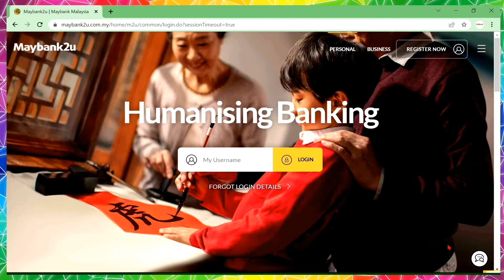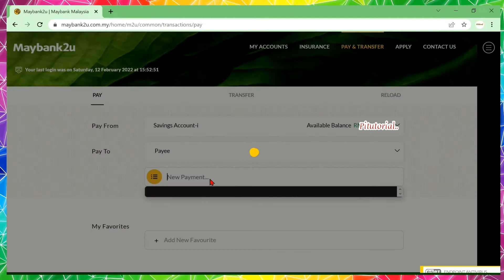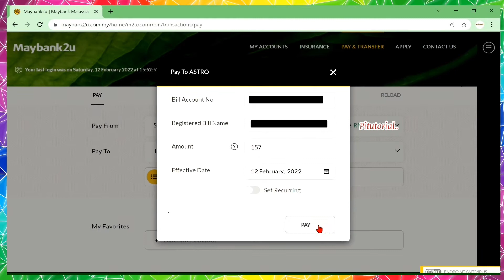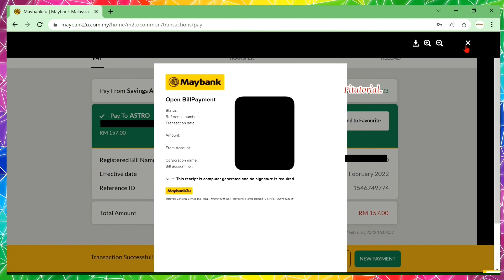Cara Bayar Bill Astro Melalui Maybank2u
Hai semua..

Sebenarnya terdapat banyak kaedah untuk membuat pembayaran Bill Astro Secara dalam talian dan untuk video ini saya buatkan Khas untuk pengguna akaun maybank ye.. Dalam video ini saya akan tunjukkan cara untuk membuat pembayaran bil astro melalui maybank2u. Jadi lepas ni, anda tak perlu lagi beratur di kaunter ataupun di mesin ATM semata-mata untuk membuat pembayaran bill astro.

Semoga Video ini bermanfaat kepada semua.